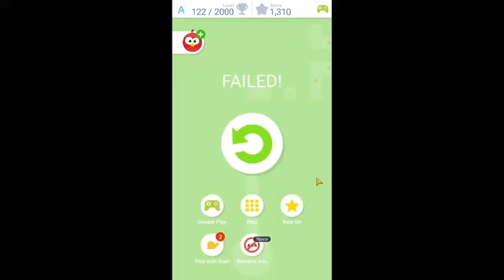Marla plays tap tap dash 122 to 125